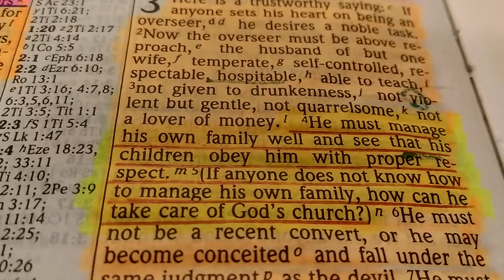Reading - 1 Timothy 3:4 - 5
February 10, 2017
Springfield Massachusetts